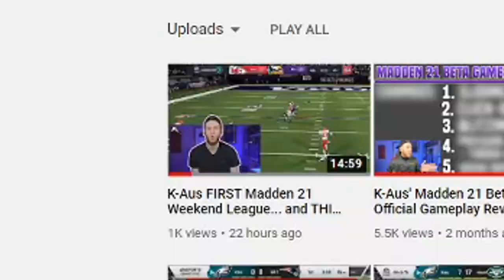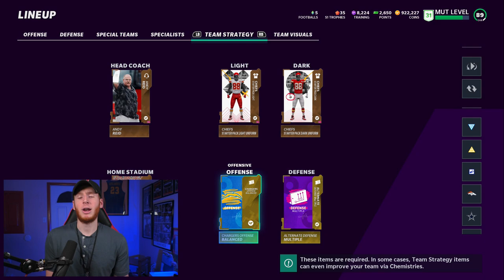We had 3 PICK SIXES w/ Byron Jones! - Madden 21 Ultimate Team Gameplay [K-Aus Coaching]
Byron Jones had 3 total PICK SIXES in this gameplay!

►In this Madden 21 Ultimate Team Gameplay Video, I broke down my thought process throughout all of the games I played!

ALL MUSIC:

Hot Route Intro, Base Intro, + Background beats:
Times: 00:09, 03:46, 10:23, 21:37, 23:38 [Outro], & 24:04 [Same Outro Song]

Times: 05:28, 08:00 & 17:58

Time: 13:29

Time: 23:38 & 24:04 [Same Song]

►ALL SOUND EFFECTS [Not the ones of me saying something] can be found